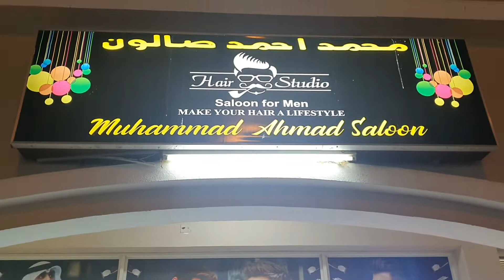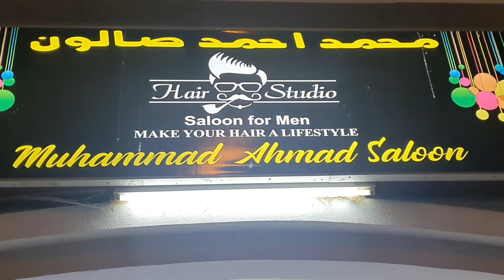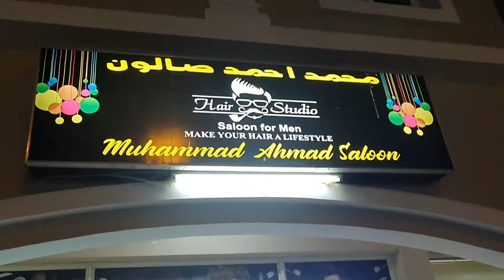visit to saloon at international city